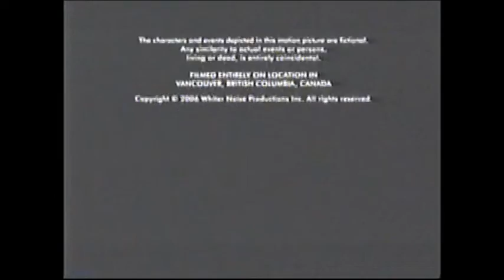White Noise 2: The Light (2007) End Credits (AMC Fearfest 2012)